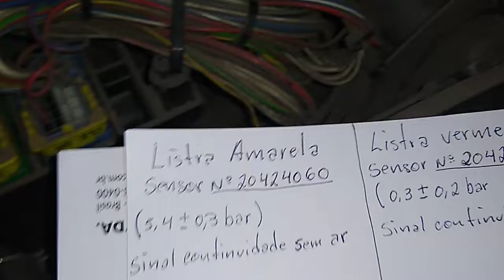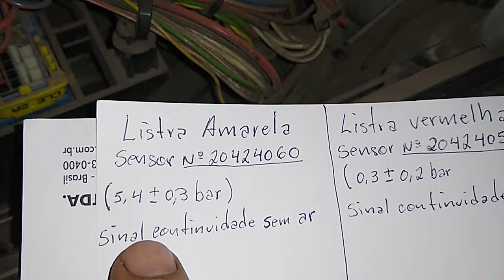Sensores do Sistema Freio - Volvo FM 370 I-shift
Nesse vídeo mostramos os interruptores do sistema freio localizados do lado direito do painel do veiculo - Volvo FM 370 ano 2013
Sensor listra vermelha Interruptor NA - normalmente aberto (numero:20424051)
Sensor listra amarela Interruptor NF - normalmente fechado (numero: 20424060)

Deus de Israel